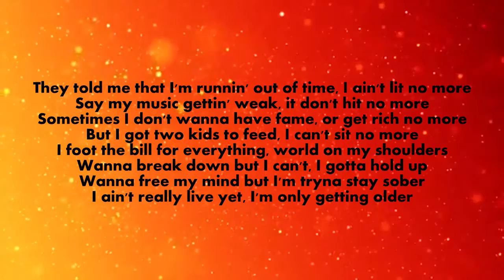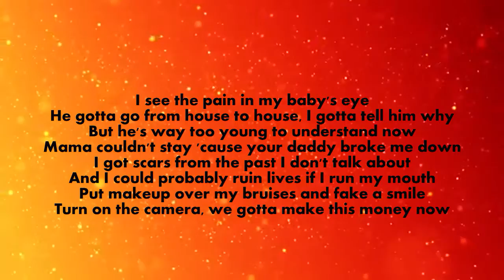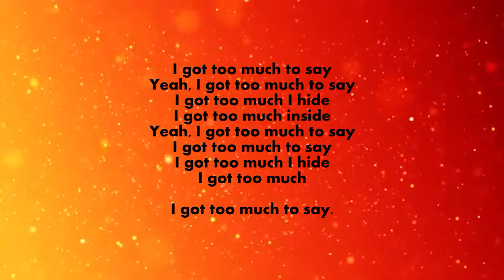Too Much To Say - Queen Naija (Lyrics)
Lyrics:

They told me that I'm runnin' out of time, I ain't lit no more
Say my music gettin' weak, it don't hit no more
Sometimes I don't wanna have fame, or get rich no more
But I got two kids to feed, I can't sit no more
I foot the bill for everything, world on my shoulders
Wanna break down but I can't, I gotta hold up
Wanna free my mind but I'm tryna stay sober
I ain't really live yet, I'm only getting older

I see the pain in my baby's eye
He gotta go from house to house, I gotta tell him why
But he's way too young to understand now
Mama couldn't stay 'cause your daddy broke me down
I got scars from the past I don't talk about
And I could probably ruin lives if I run my mouth
Put makeup over my bruises and fake a smile
Turn on the camera, we gotta make this money now

As a child I was introduced to things that I shouldn't have been
Feelin' hot between the legs when I shouldn't have been
I ain't tell my Mama because I didn't want the drama
24, still living with the trauma, yeah
That's why you never see me laughing at nobody's pain
No matter how hard it gets my heart will never change (Never change)
No matter how hard it gets my heart will never change

I got too much to say